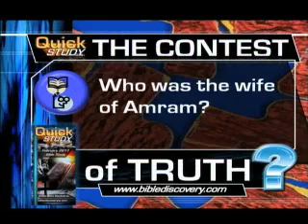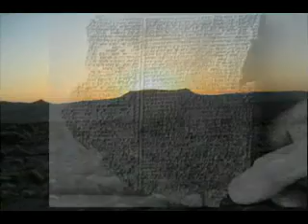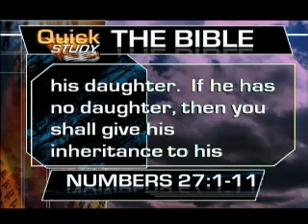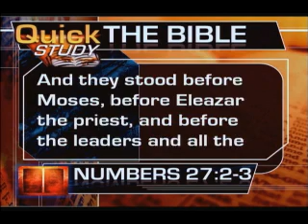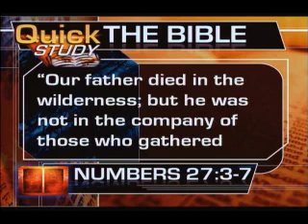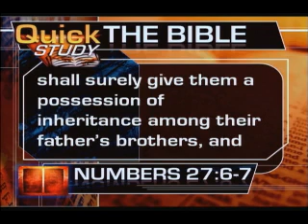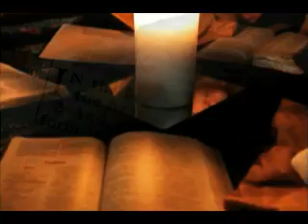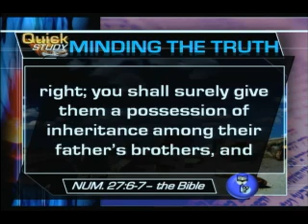Quick Study Feb. 23, 2011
The place to seek provision is not in the structures of man but in the presence of God .Today on Quick Study.